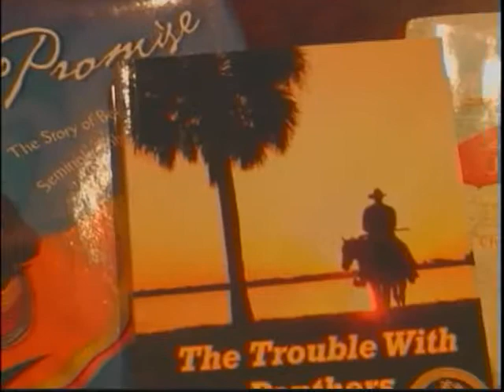The Florida Book Awards 2010 Award Winner Interview with Lola Haskins